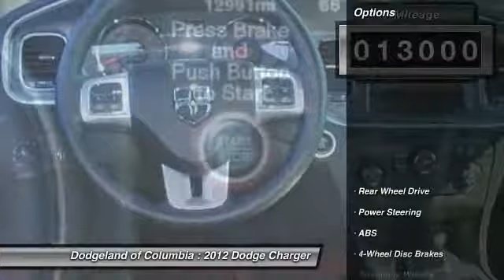2012 Dodge Charger - 4dr Car Columbia SC P8754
2012 Dodge Charger SE - $23990

JTs Automotive is a family owned company that started over twenty years ago. Our commitment to our customers and their satisfaction continues long after the sale or service of their vehicles. Come by any of our three dealerships for great customer service.